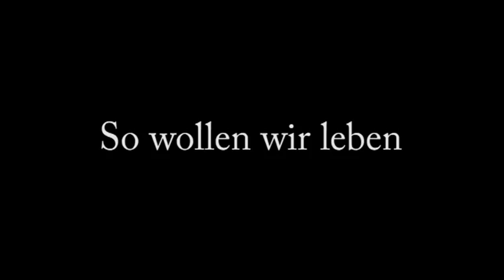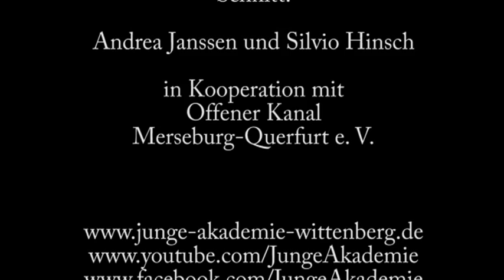So wollen wir leben - Traumstadt und Idyll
Das wünschen sich Wittenberger Jugendliche für ihre Stadt: Freies WLAN im gesamten Stadtgebiet und eine Bibliothek, in der man auch Computerspiele, aktuelle Filme, Comics, Manga und Bücher wie Greg's Tagebuch ausleihen kann. Ein Einkaufszentrum, aber auch ein Otaku-Store für Manga-Fans und Cossplayer darf nicht fehlen. Im Gemeinschaftshaus können sich alle - egal ob jung oder alt - treffen - Jugendclub, Ratssaal und Seniorentreff in einem. Dort gibt es auch einen Lernraum, in dem man mit Büchern und an einem Computer alles selbstständig lernen kann. Ein Lernbegleiter unterstützt dabei. Für Freizeitaktivitäten gibt es einen Fußballplatz, ein Kino, ein Schwimmbad und einen Strand. In der Industrie wird alles hergestellt, was die Stadt braucht. Während die Stadt auto- und fahrradfrei ist, führt ein Eisenbahn- und Bahnanschluss zu den Industrieanlagen. Und auch die Häuser der Einwohner werden vorgestellt.